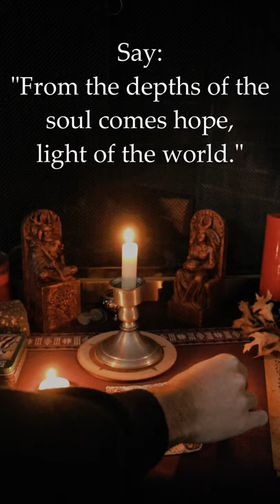🎄🌟 Yule Blessings! Wiccan Candle Spell: Light to the World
Yule is a celebration of the Winter Solstice. Let's celebrate the return of the light with some Magick! ☀️

For this Yule Candle Spell, you will need:
- An image of the World (or the Tarot card)
- 3 white candles
- Your Book of Mirrors or journal

1. Light the candles at Midwinter's eve, this year Yule2020 is the eve of December 21st 2020.

2. Take a snuffer and extinguish the candles, saying:
"The longest night,
winter of the soul"

(This ritual was adapted from a spell written by Cerridwen Iris Shead in Llewellyn's Wiccan Almanac)

3. In the dark, contemplate the positive changes you wish to see in the world.
You can meditate, do a Yule Tarot spread, or write anything that comes to mind in the darkness.

4. When you're ready, re light the candles, as you say:
"From the depths of the
soul comes hope,

5. Spin the World, symbolizing the positive changes.

Let the candles burn all the way down. Paste the world in your Book of Mirrors or use in spellwork that enhance the Earth.

Blessed Yule!! 🔔🎁🎄